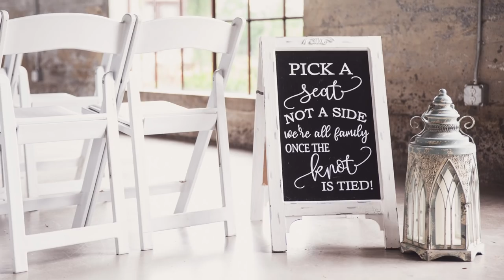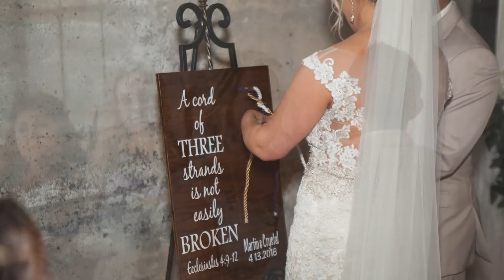Childs / Silvestre Wedding @ Olde Dobbin Station (Montgomery, TX)